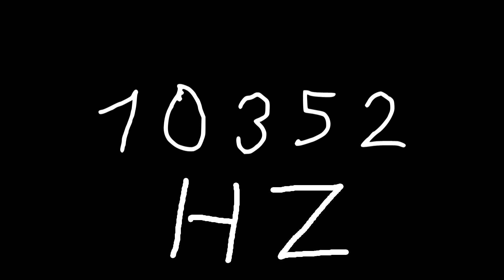10352 hz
Just sound.

chords
sounds
noise
tone
noises
tones
audio
wave
waves
sin
sine
sinus
sinoid
heart
heartbeat
resonancy